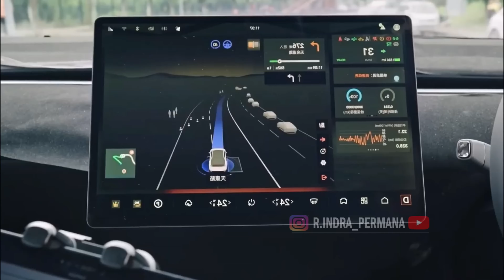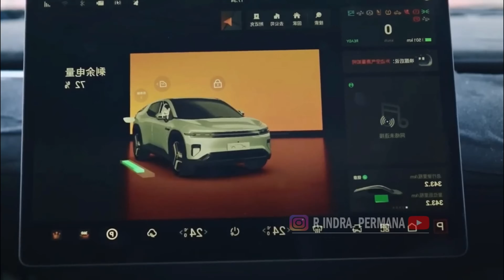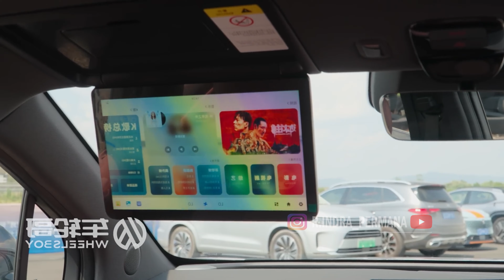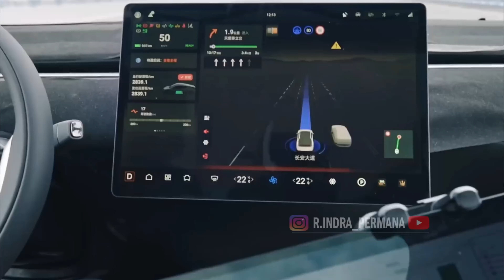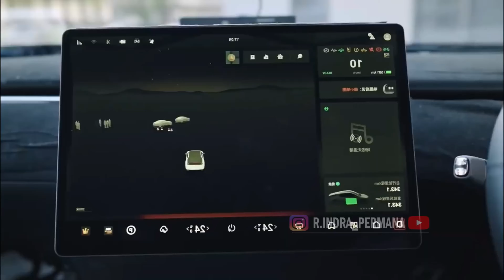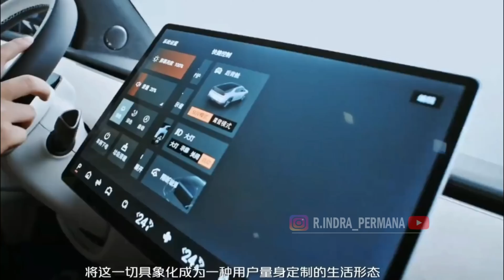MUSTAHIL ! MOBIL TRANSFORMER DI DUNIA NYATA KINI RESMI DIPASARKAN❗️HARGANYA BIKIN JEPANG PINGSAN 😱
China telah resmi memasarkan mobil transformer di dunia nyata. Adapun mobil yang dimaksud adalah Changan Nevo E07. Mobil Changan Nevo E07 merupakan sebuah SUV listrik yang dapat bertransformasi dari sebuah SUV menjadi mobil Pickup Truk. Dan mobil Changan Nevo E07 ini telah disiapkan untuk menjadi pembunuh bagi Tesla Cybertruk. Mobil Changan Nevo E07 ini dilengkapi dengan berbagai fitur dan teknologi canggih namun dibanderol dengan harga murah.

Terima kasih.
Selamat menonton!